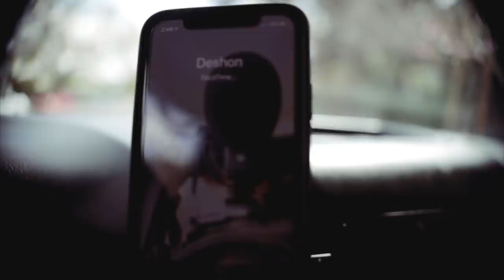I BOUGHT A BRAND NEW CAR!